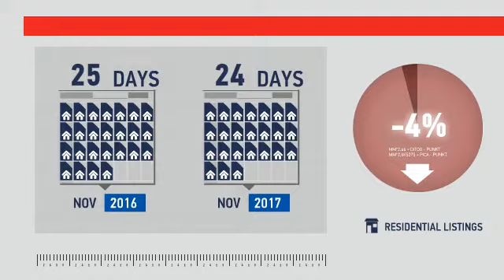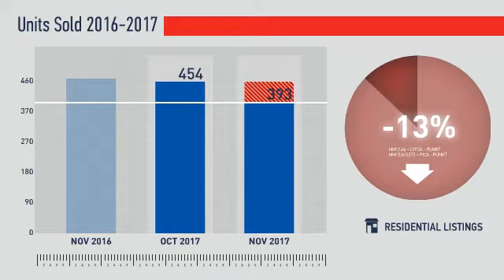Aurora,CO, Real Estate Market Update from REMAX Alliance,December, 2017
REMAX Alliance Video Update recapping market activity within Aurora, CO, during the month of December, 2017